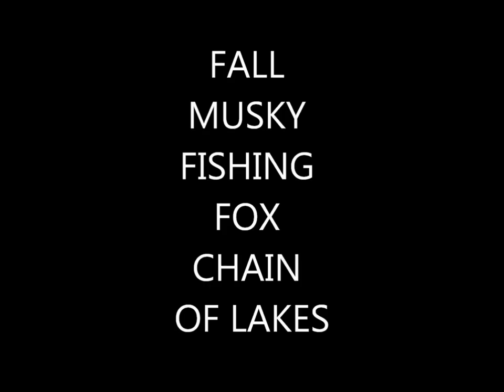fall musky fishing on the fox chain of lakes 2013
Some fish my buddy Ray and I caught this fall on the fox chain of lakes. Muskies and Northern .Enjoy.